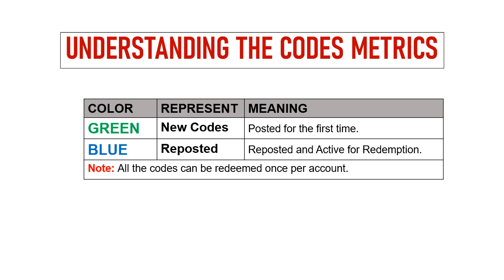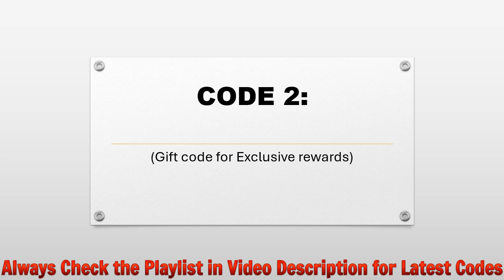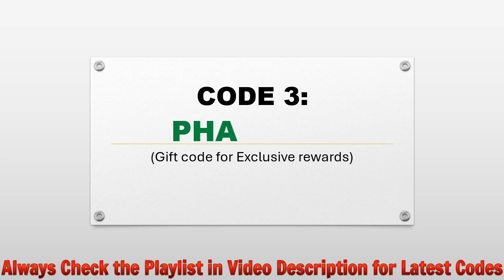🔥 Heroes Legend Idle Battle War Codes | Heroes Legend Gift Codes 2024 | Heroes Legend Redeem Codes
Today I will share new Heroes Legend: Idle Battle War gift codes.

Redeem Process.
1: In game, tap on the profile button located at the top left corner of screen.
2: New window will pop up, click on the ‘Gift Code’ button.
3: Enter the code in the ‘Put the gift code in the form below’ section.
4: Click on the ‘Confirm’ button and that's all.